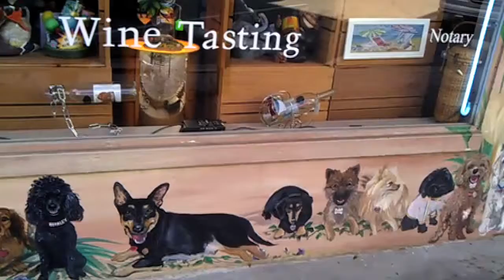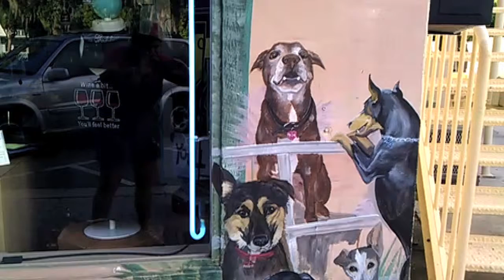Wine Wall October 2011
One of Anna Hamilton's dog murals in Downtown Dunedin.  The "Wine Wall" is located at the Stirling Winery and Paws on Main.